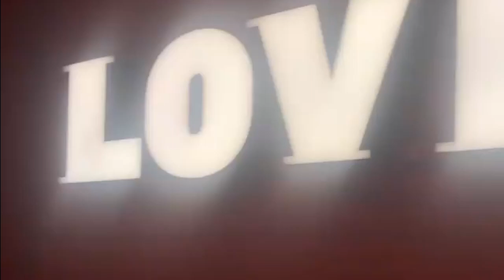Love Is Noise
A moment of moments in life.

Created by Sofia Lorena Aguirre.

Clair De Lune by Claude Debussy.
Piano played by Sofia Lorena Aguirre.